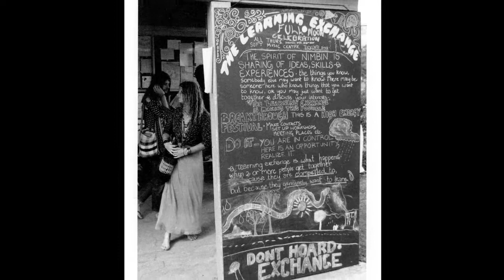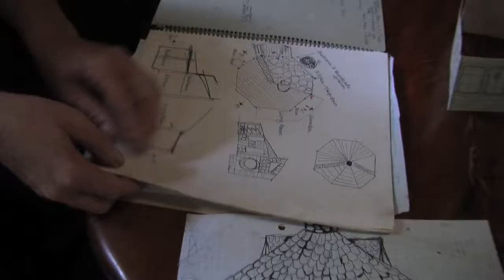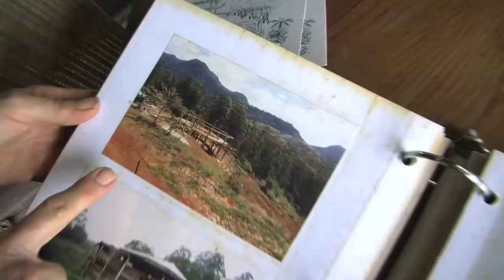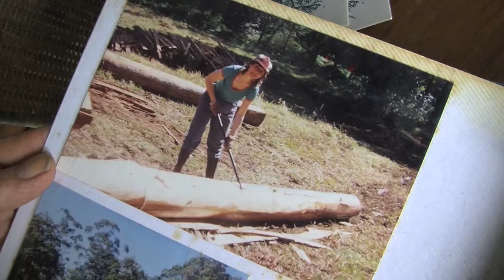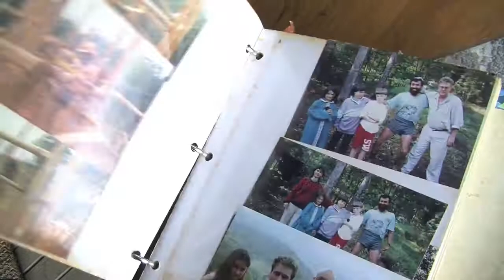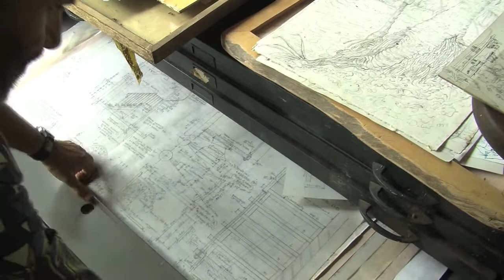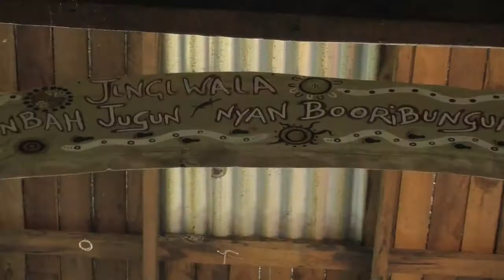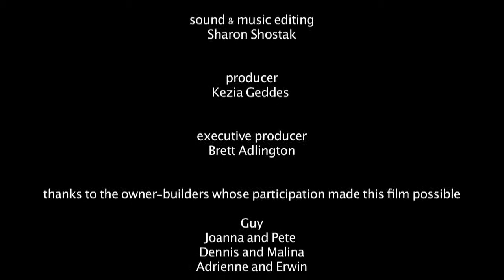Not Quite Square - the story of northern rivers architecture.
A film by Sharon Shostak

The Northern Rivers region of NSW is home to a multitude of wonderfully eclectic houses designed, made and lived in by people who have chosen to live outside the square. Not Quite Square: the story of Northern Rivers architecture studies this phenomenon and tracks the influence of an owner builder culture that emerged in the region after the 1973 Aquarius Festival in Nimbin.